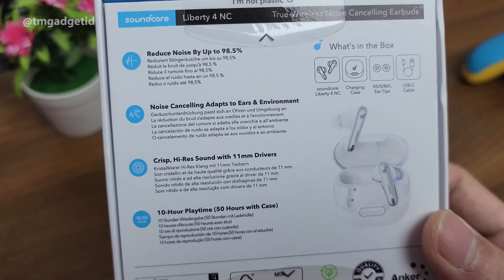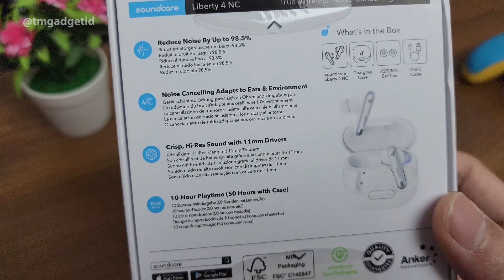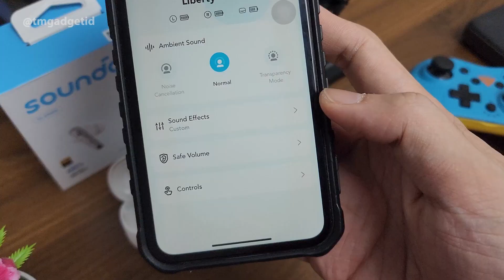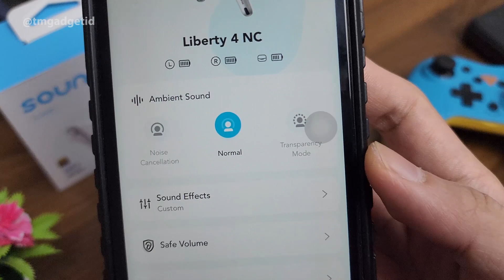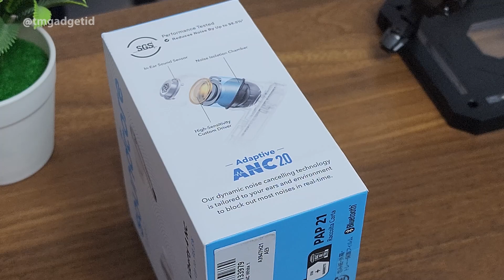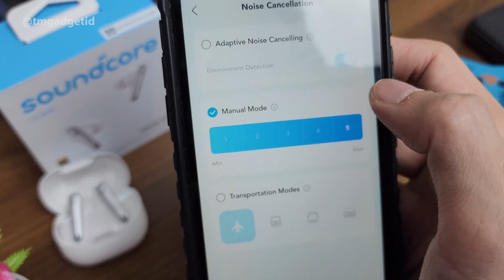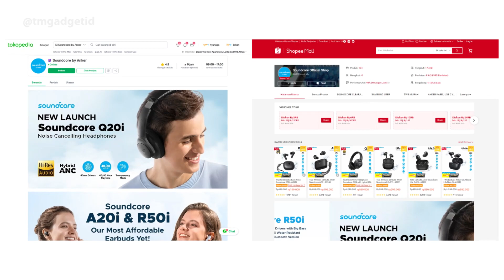Budget di bawah 1 JUTA dapat banyak FITUR!! Liberty 4 NC